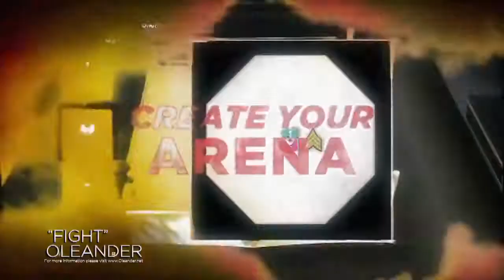WWE '12 Creation Feature Trailer